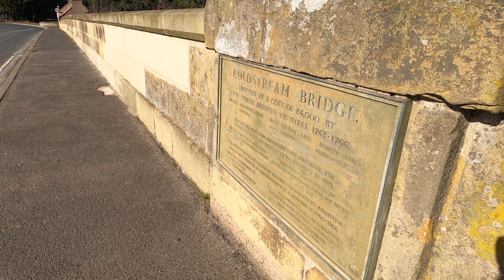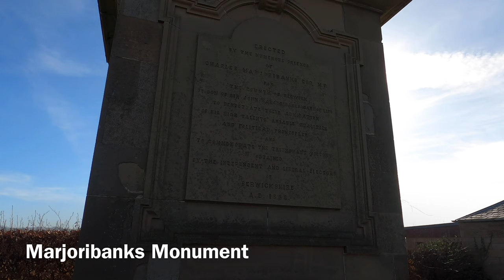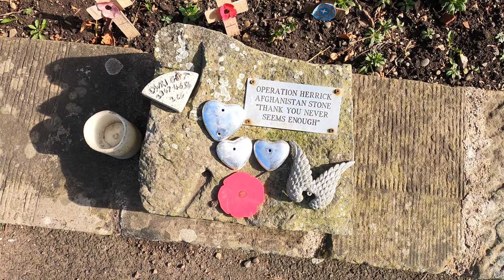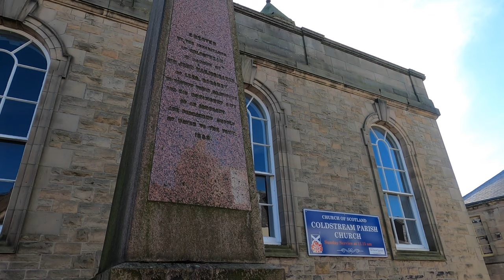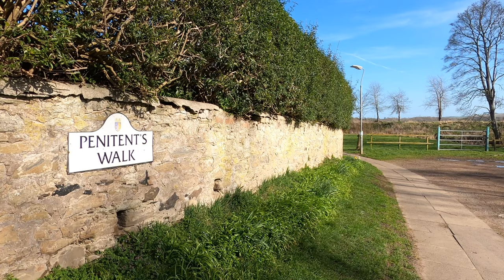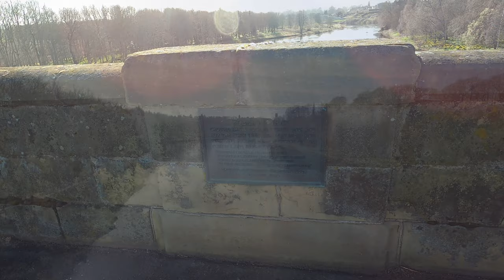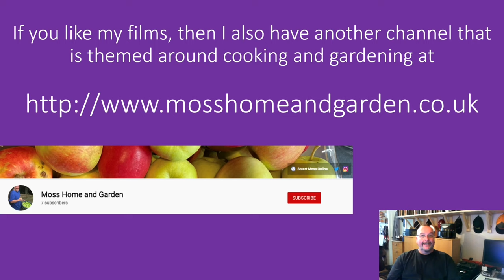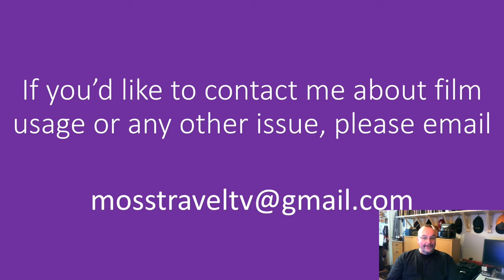Views Around Coldstream, Scotland - 18 March, 2022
Coldstream is a town and civil parish in the Scottish Borders area of Scotland. A former burgh, Coldstream is the home of the Coldstream Guards, a regiment in the British Army. Coldstream lies on the north bank of the River Tweed in Berwickshire, while Northumberland in England lies to the south bank, with Cornhill-on-Tweed the nearest village.

This film features views around Coldstream from a circular walk around the town, within the film, the following locations and features are identified: Coldstream Bridge, River Tweed, A698, Marjoribanks Monument, High Street, Henderson Park, Victoria Place, Coldstream Parish Church, Coldstram Community Centre, Coldstream War Memorial, Kelso Road, Leet Water, Duke Street, Leet Street, Penitent's Walk, Leet Green, Tweed Green and Nun's Walk.